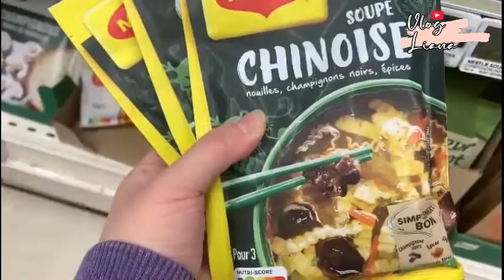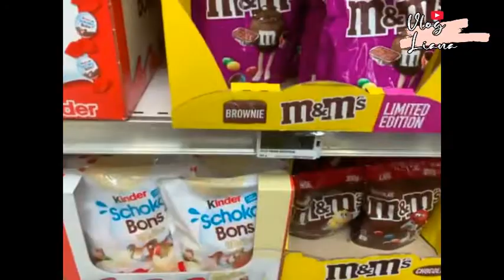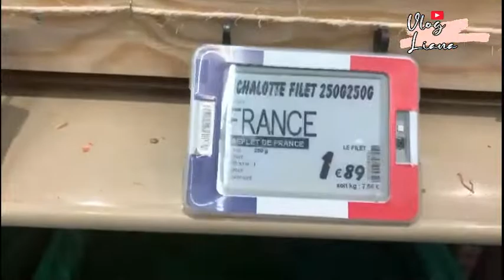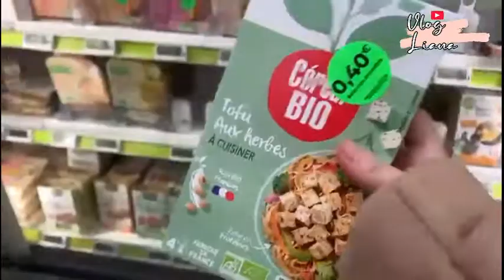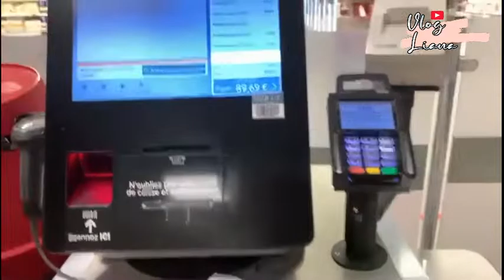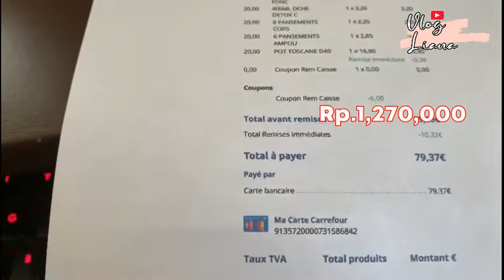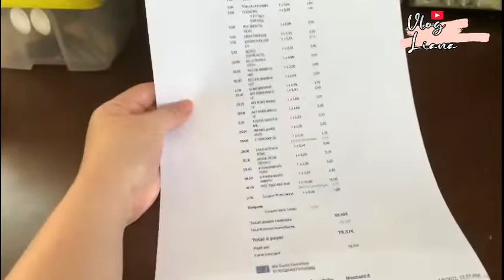BELANJA STOCK MAKANAN DI CARREFOUR GROCERY SHOPPING🛒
Bisous bisous xoxo ___________________________